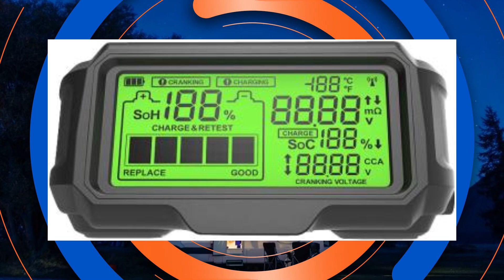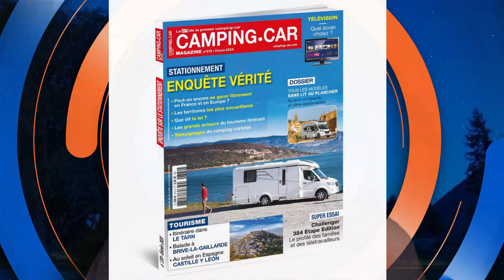Flash Actu Camping-Car et Fourgon : Carthago LE, Laika ECOVIP, Alarme et Plus !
Dans ce Flash Actu Camping-Car, découvrez les dernières actualités et équipements incontournables pour les passionnés de camping-car et de véhicules de loisirs :

Carthago 145 RB LE : Un modèle léger et spacieux pour vos aventures sur la route. Découvrez ses caractéristiques exceptionnelles
Moniteur de batterie 12 V : Surveillez l'état de votre batterie avec ce contrôleur sans fil, essentiel pour tout camping-cariste
Laika ECOVIP 645 : Découvrez ce modèle haut de gamme pour un confort ultime sur la route
Porte vélo Epos de Thule : Un porte-vélo réversible pour vos aventures à deux roues
Alarme Boma Tech : Sécurisez votre camping-car avec cette alarme de haute technologie
Le Code 79 : Tout savoir sur la réglementation des poids lourds pour les camping-cars
NEXSD Automotive Innovations : Découvrez les dernières innovations pour le monde de l'automobile et du camping-car
Les 9 plus beaux villages autour de Nîmes : Explorez ces lieux magnifiques pour vos prochaines escapades

💬 Partagez vos expériences et posez vos questions en commentaire, on vous répond avec plaisir !

Elsan antigel alimentaire
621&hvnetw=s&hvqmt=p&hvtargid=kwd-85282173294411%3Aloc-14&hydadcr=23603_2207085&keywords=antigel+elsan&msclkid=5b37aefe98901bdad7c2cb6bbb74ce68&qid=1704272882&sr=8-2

Des news à partager sur Camping Car News ?

Activez la petite cloche pour recevoir les notifications et ainsi être informé de la publication des derniers Flashs CAMPING CAR NEWS

Musique crédits :
Titre : I Got a Stick
Compositeurs : Kevin Mac Leod

Merci à Park4night qui nous autorise à utiliser ses photos